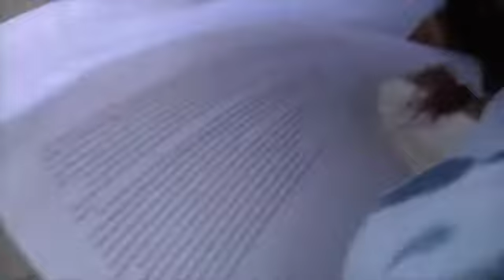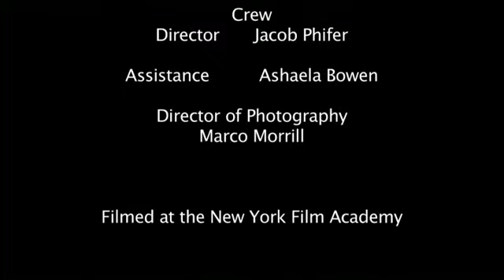“Top Secret”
Jacob Phifer's film about a scientist getting her top secret forms stolen by a spy. The scientist get's her work back, but only to have it destroyed (on accident) by a cup of coffee.